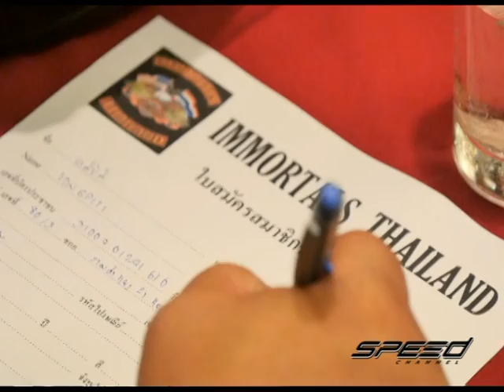Speed Rider 09 12 2016 B4:5